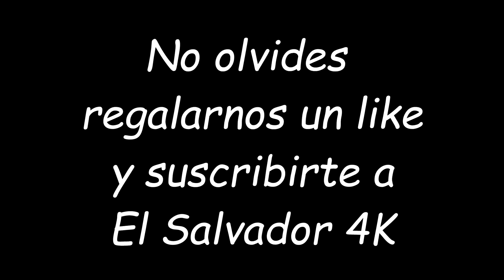Mr Bone y Don Luis: Las estafas mas comunes con las que nos engañan. La Desgranada del Maiz Parte 6